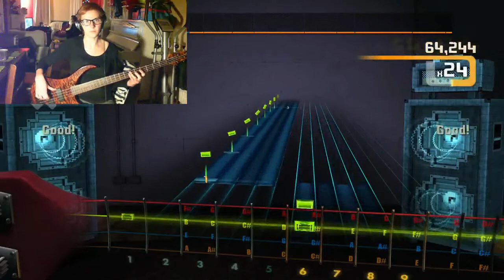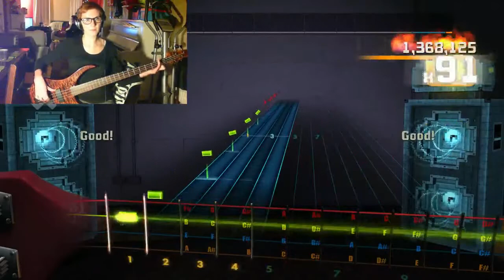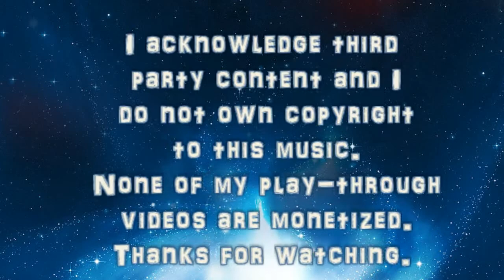Rocksmith 2014 Bass Play-Through of Pearl Jam CDLC Sirens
I love PJ... how I have neglected thee over the past 15 years :( A quick tiddley doop with a bit of a mess up at the end... Winter has brought on severely dry hands so I can't play for long without them cracking and getting real sore so I didn't get a chance to rectify the mistake :( .
Anyway, great song :D